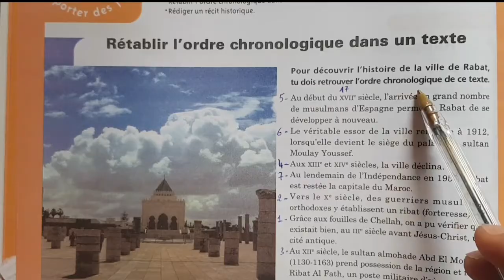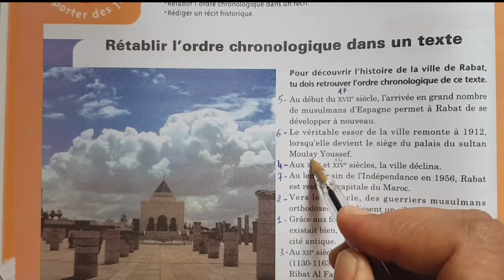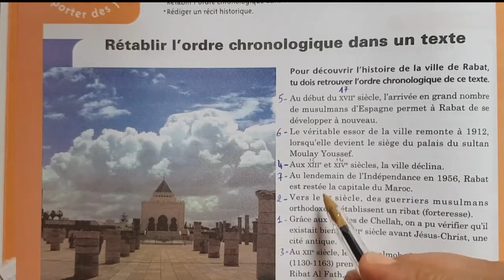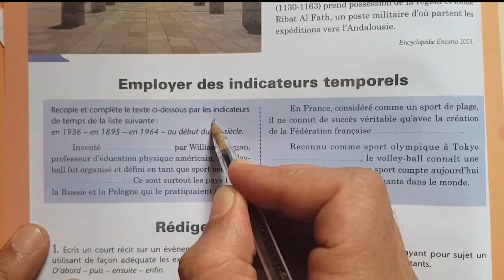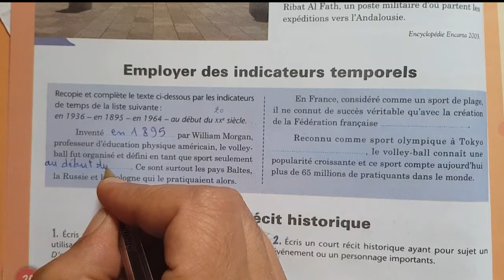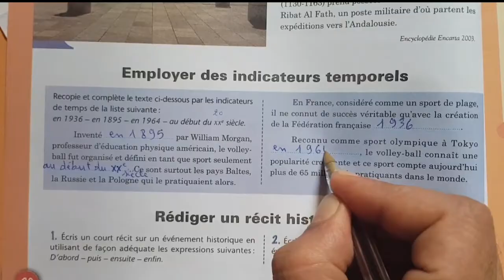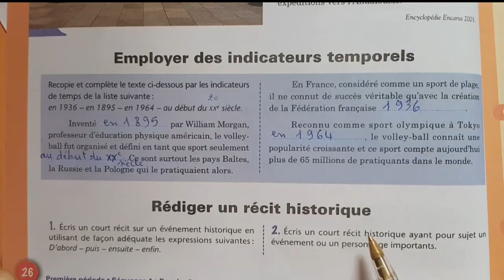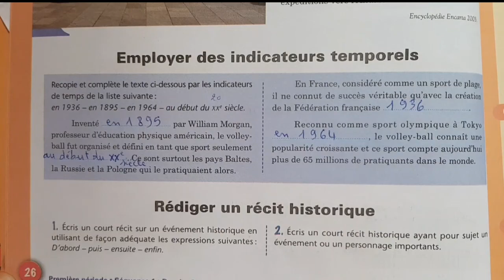l heure de français 1ère année page 26 / édition 2022-2023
l'heure de français 1ac page 26
heure de français 1ère année page 26
الفرنسية الأولى اعدادي ص 26
كتاب الفرنسية الاولى اعدادي دولي الصفحة 26
تصحيح تمارين الصفحة 26 الفرنسية الأولى اعدادي
الاولى اعدادي مسار دولي

Taalimchamil.blogspot.com